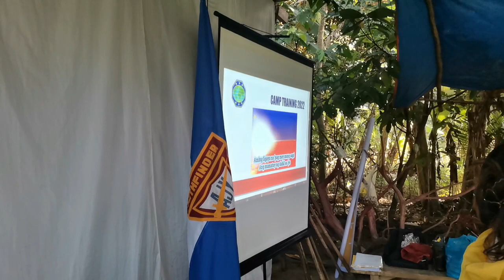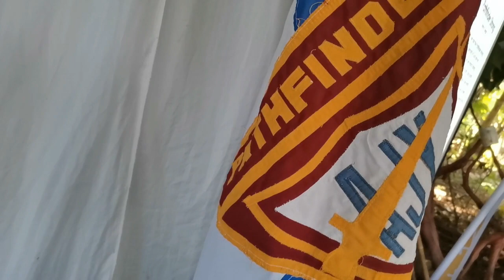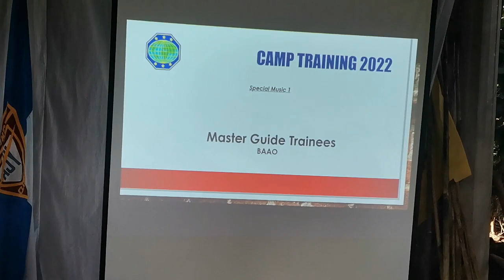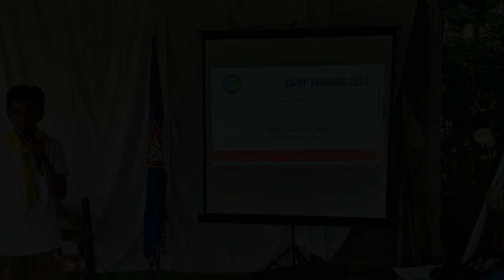BAAO PF Club Camp at Dato Compound - Day 1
1st ADVs/PFs/MGTs Training Camp (September 8, 2022)